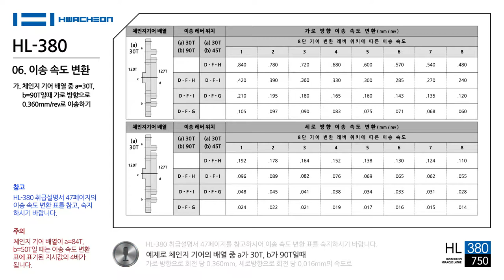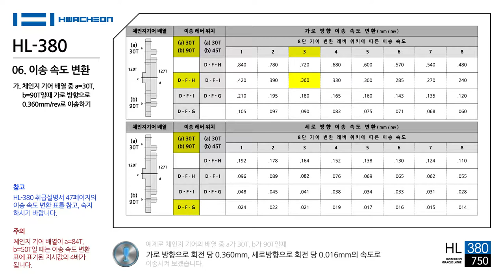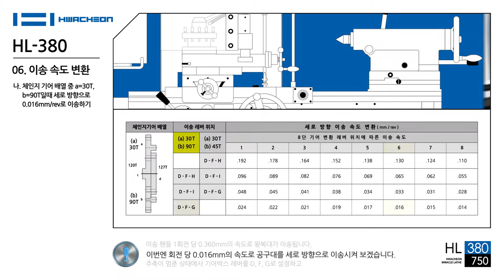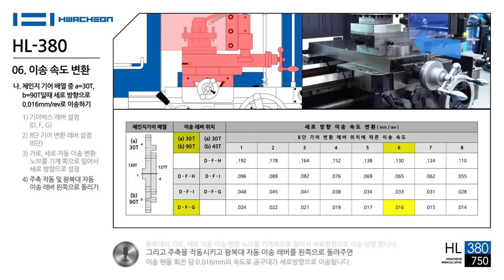HL-380 : 06. 이송 속도 변환